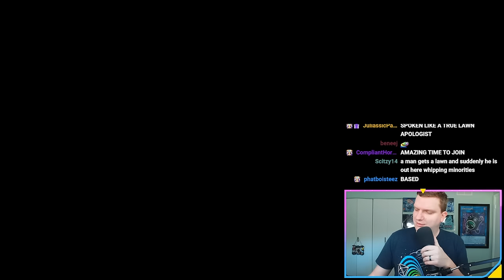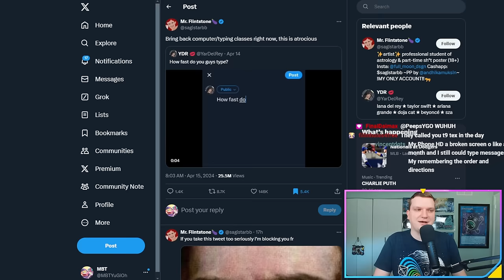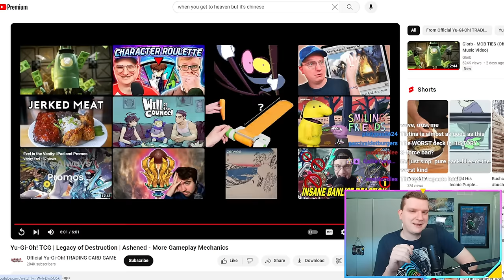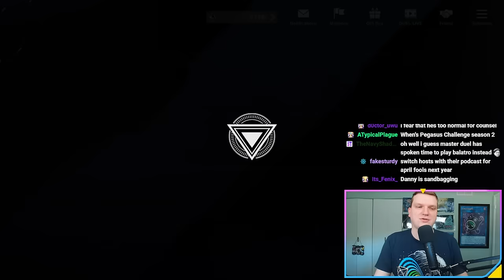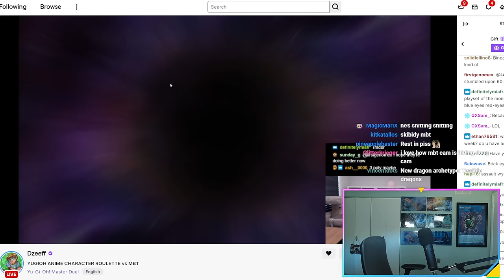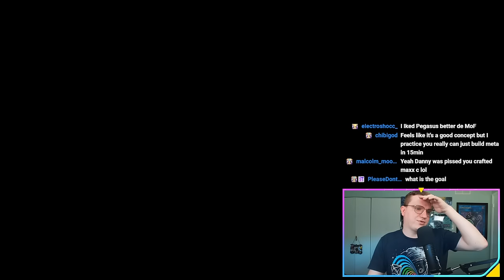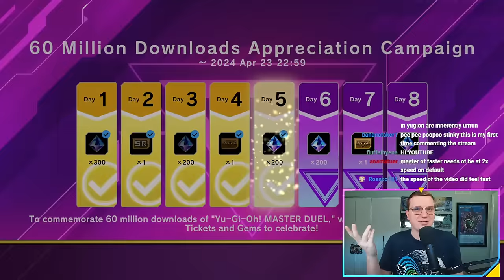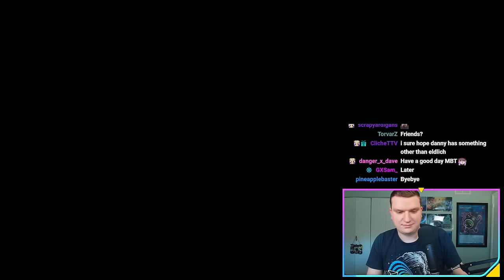The New Ashened Cards Are....Something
4.16.24 VoD

0:00:00 intro
0:12:55 twitter time
0:46:18 new cards pog champ
1:31:40 roulette gaming
2:50:40 master duel gaming